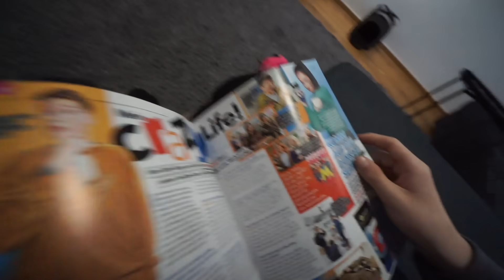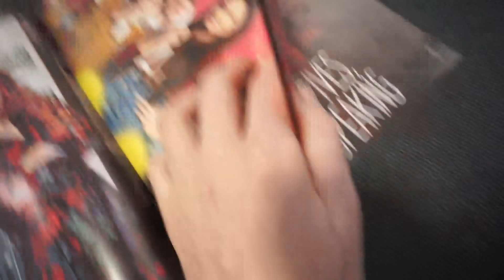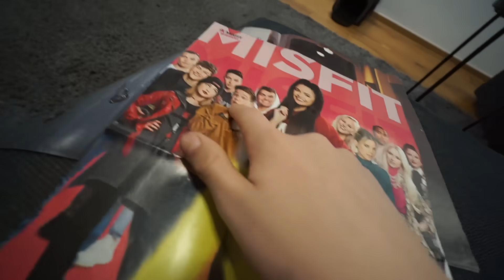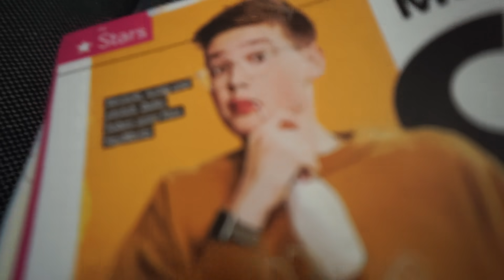Ich bin auf dem COVER einer ZEITSCHRIFT!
Teamspeak: HeyTs.de
HeyForum (100% Antwort von mir auf ALLES! :D)

GÜNSTIGE GADGETS:
Drohne